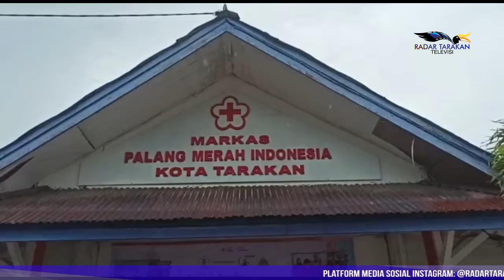Kesadaran Masyarakat Berdonor Dinilai Cukup Tinggi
Pada Senin 14 Juni bertepatan dengan peringatan hari Donor Darah sedunia. Jika berkaca pada eksistensi donor darah di Kota Tarakan, dapat dikatakan tingginya kesadaran masyarakat untuk berdonor. Hal itu disampaikan Ketua PMI Kota Tarakan Hamid Amren jika Berdasarkan laporan dari Ketua Unit Donor Darah (UDD) PMI Tarakan Kebutuhan darah di Tarakan selama ini masih bisa terpenuhi, hal ini tak lepas dari kesadaran relawan dan masyarakat Tarakan yang tinggi.